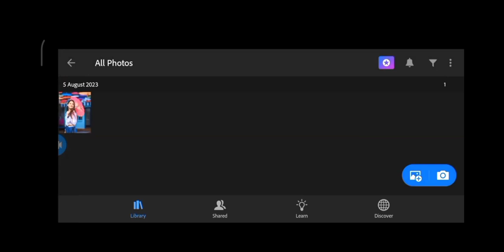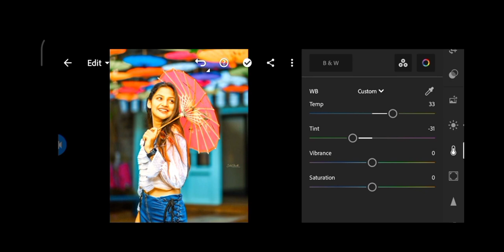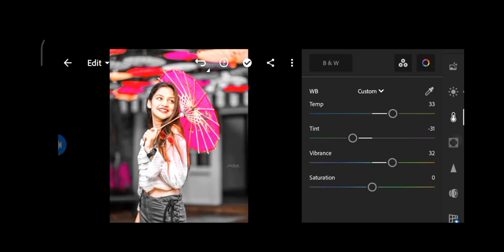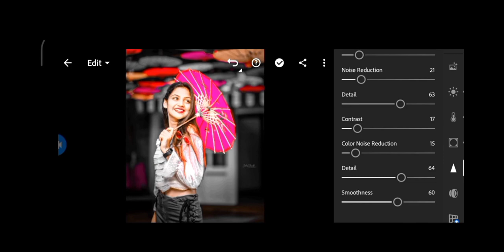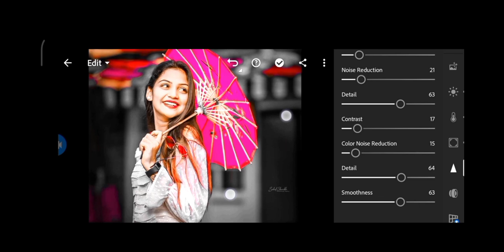Pink and Blue Tone Lightroom Photo Editing | lr photo editing kaise kare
pink end blue tone lightroom photo editing
blue and black tone lightroom photo editing
blue and orange tone photo editing in lightroom
lightroom photo editing blue and black
lightroom photo editing blue and green

photo editing
cb photo editing
erase photo editing,
snapseed editing,
new photo editing,
photo editing
picsart photo editing
snapseed tutorial
snapseed best realistic
picsart editing,
face editing in snapseed
smart editz rohit,
picsart ma cb photo editing kaise kare,
picsart editing
sketchbook editing,
snapseed,
snapseed edit,
snapseed tips,
snapseed android,
snapseed editing,
snapseed tutorial,
snapseed pro tips,
how to use snapseed,
snapseed beginner tutorial,
snapseed tutorial iphone,
snapseed editing tutorial,
snapseed tutorial android,
how to use snapseed iphone,
snapseed photo editing tutorial,
how to use snapseed photo editor,
lightroom tips,
lightroom editing,
lightroom tutorial,
lightroom tips 2023,
lightroom tricks 2023,
lightroom tips and tricks 2023,
how to edit landscape photos,
photography,
landscape photography,
mark denney,